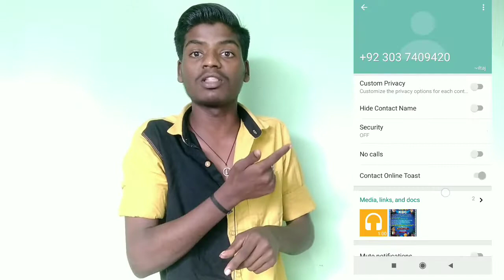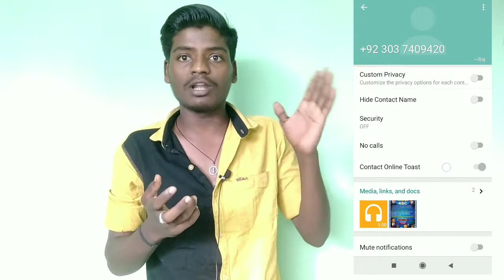GB Whatsapp ಈ ರೀತಿ ನಿಮಗೂ Missing ಬರುತ್ತೆ ಹುಷಾರ್...🤫